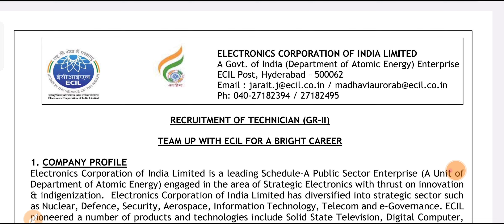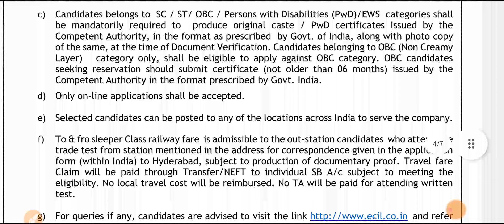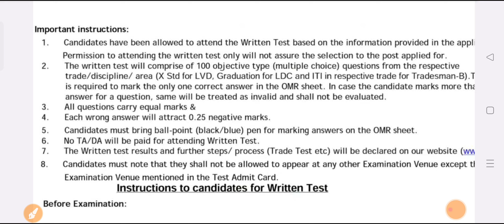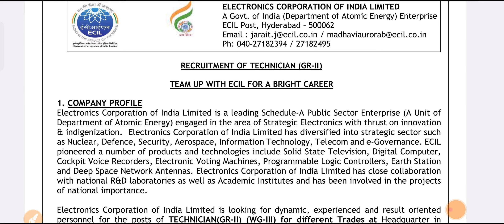ECIL NAUKRI 2024 || ECIL Syllabus|| ECIL NAC Syllabus Kya Hai?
ECIL SYLLABUS